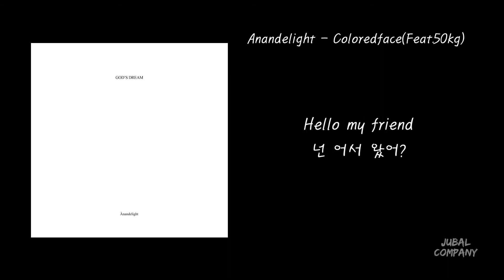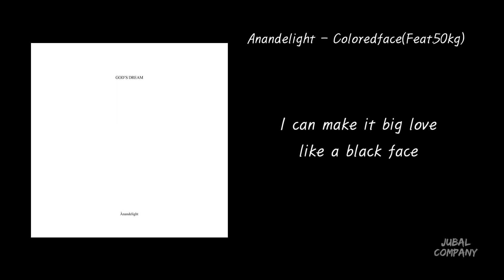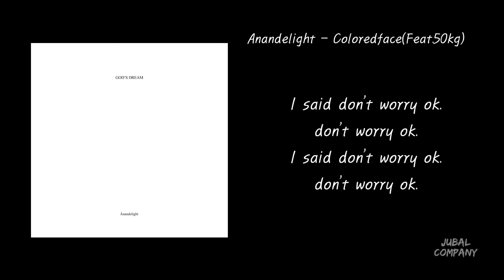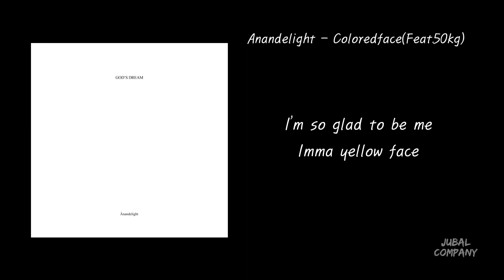[가사 | Lyrics] Anandelight - Coloredface(feat.50kg)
[가사] Anandelight - Coloredface(feat.50kg)
[Lyrics] Anandelight - Coloredface(feat.50kg)

Music Distribution Company - Soribada/소리바다(@soribada_music)